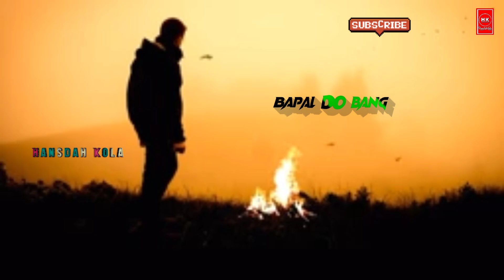Time Pass Dular 💔||New Santali Love Sad Shayari Status Video 😭